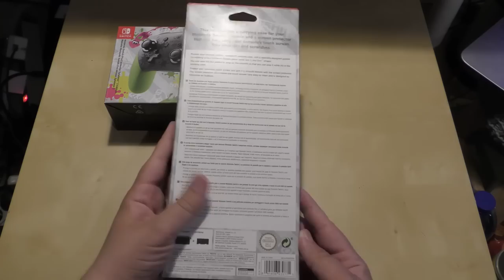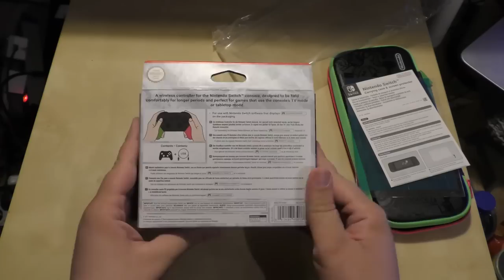[Unboxing] Splatoon 2 Pro Controller & Carrying Case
Want a Nintendo Switch Pro Controller with colorful handles? We cover that and the carrying case in this very unboxing!